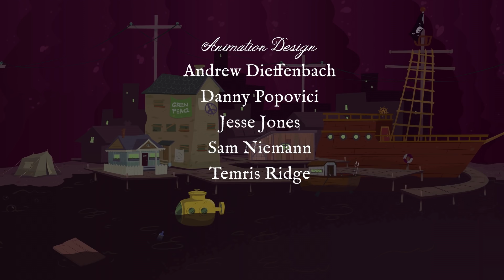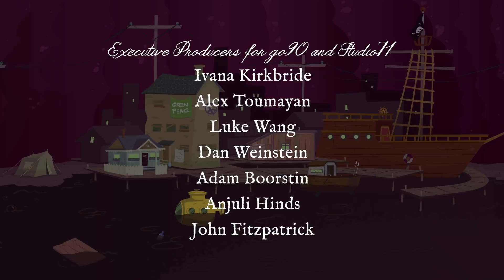Blubburbs Preview: Citizen Caine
A preview of the new show Blubburbs! Watch now on Go90!